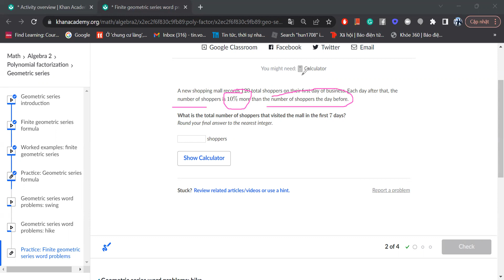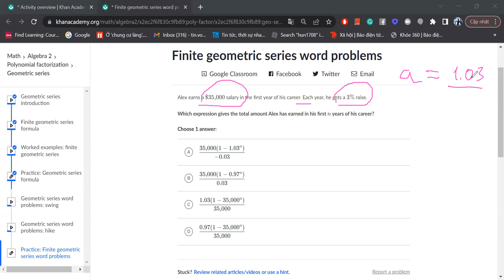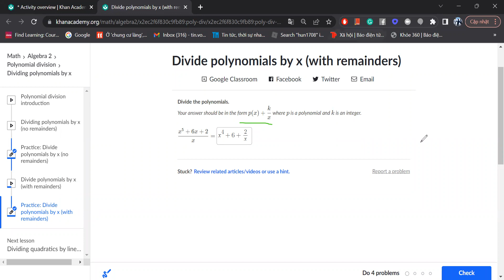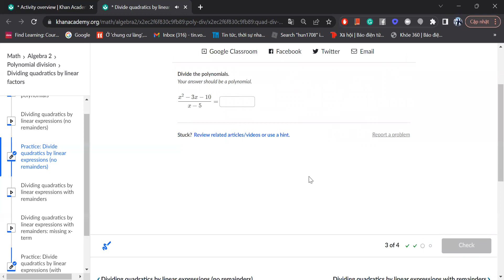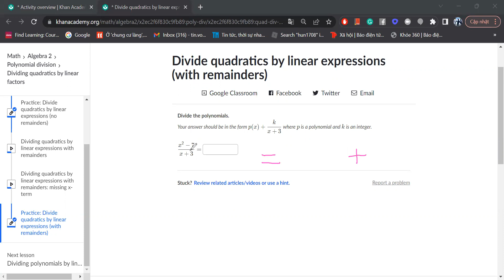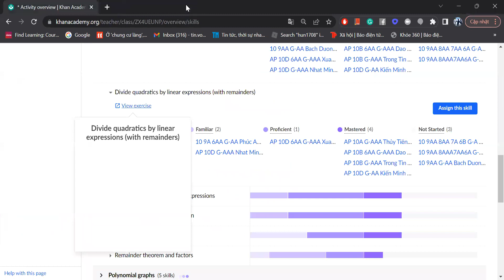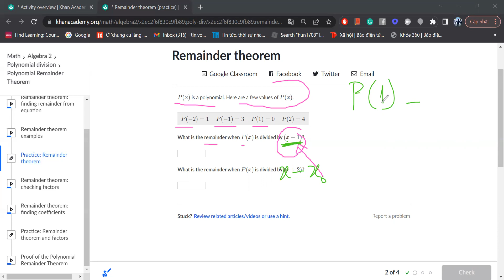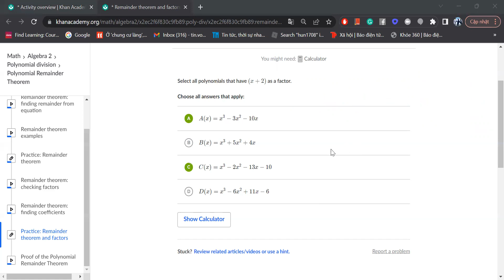Math11A 28/9/2022 Polynomial factorization; Polynomial division P2